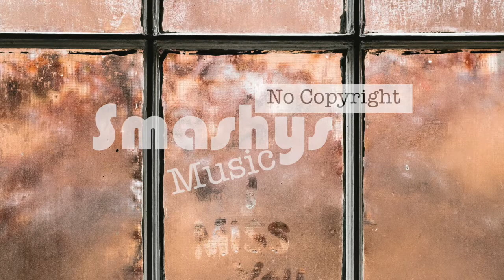Miss You - Niwel (Smashy's No Copyright Music)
Smashing!